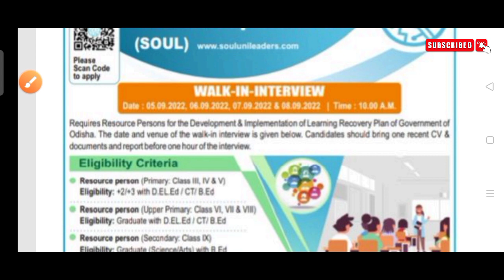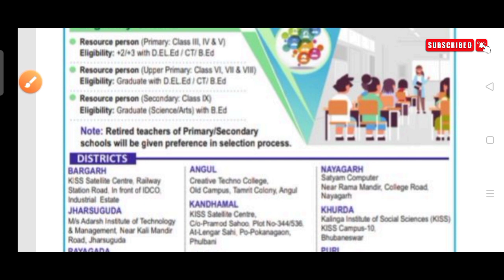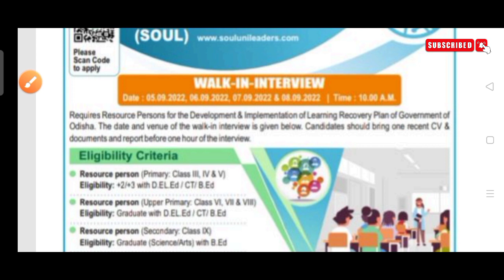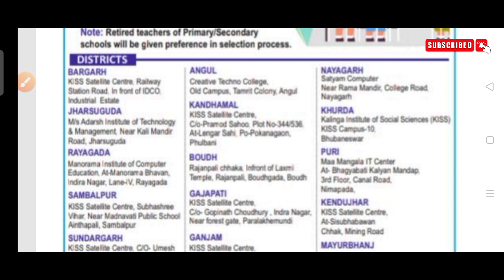SOUL recruitment 2022!! for resource person !! Odisha latest job notification 2022!!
Resource person recruitment 2022.
For various districts of odisha